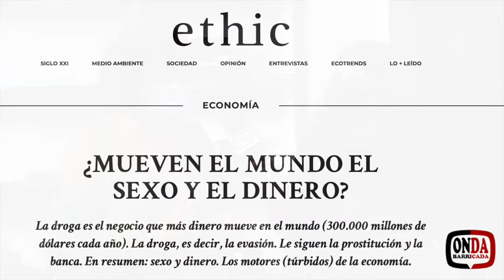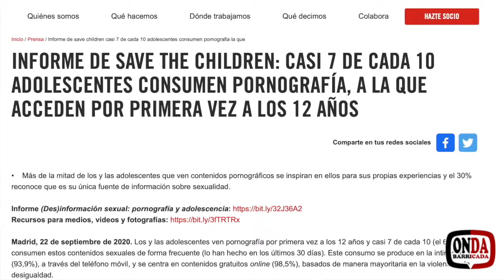Onda Barricada 124: Feminismo, la revolución necesaria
Manifestaciones, luchas, reivindicaciones, 8M, Feminismo. Todos son ingredientes de la misma revolución, esa que se dice que será feminista o no será. Desde Onda Barricada hemos querido abordar este tema y para ello nos hemos ido a Motril, desde donde nos han recibido unas compañeras que han accedido a hablarnos y a contarnos como ellas ven la lucha feminista desde varios puntos de vista: sus inicios en la lucha, la educación, lo laboral y el futuro.

El resultado ha sido inspirador y mediante este programa, cercano a una fecha tan significativa como el 8M, desde Onda Barricada queremos brindar nuestro particular homenaje a todas esas personas que han luchado, que luchan y que lucharán por una revolución que cambie todo a mejor, y que indudablemente, será feminista o no será.

Y precisamente la reflexión que lanzamos en este programa versa sobre esto precisamente: ¿La revolución será feminista o no será? ¿Tú que opinas?

Y como siempre nos despedimos invitándote a que nos acompañes con tu reflexión, y por supuesto si te ha gustado y quieres seguir viendo nuestro trabajo… síguenos por las redes.